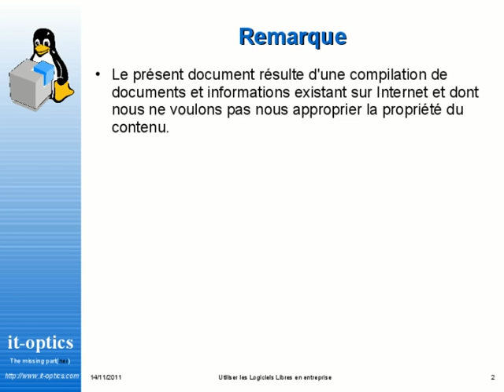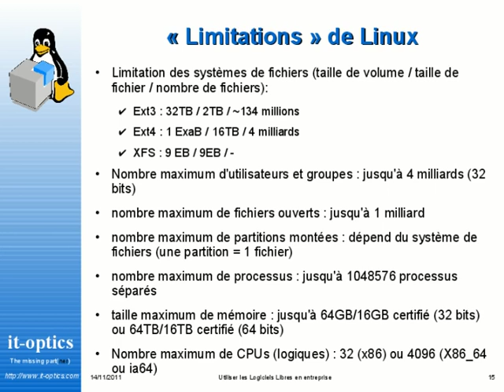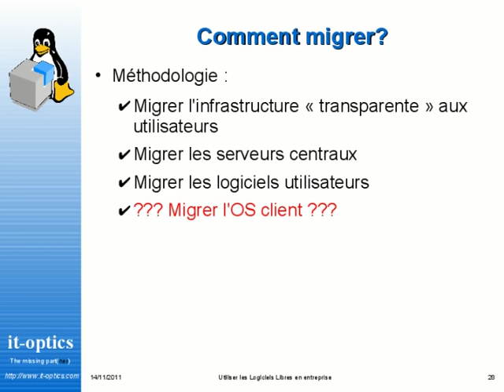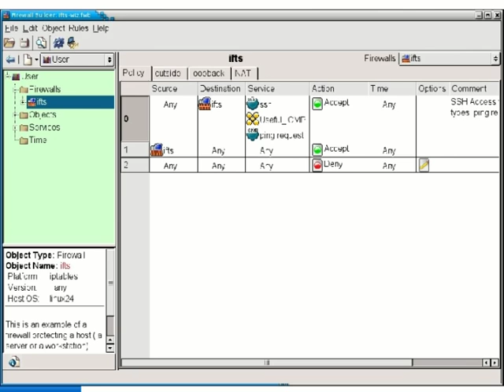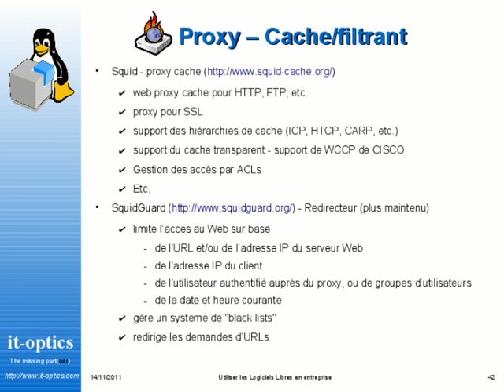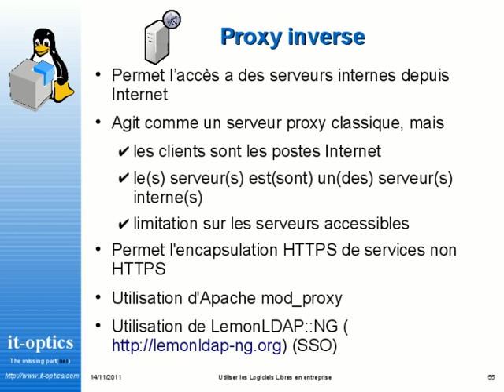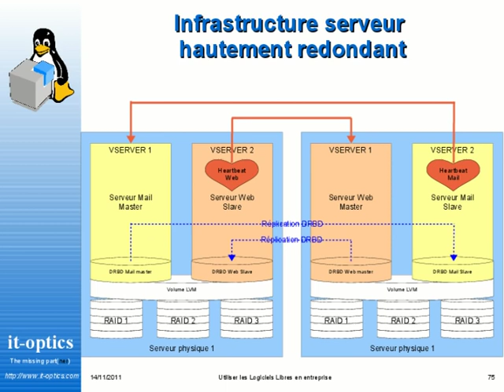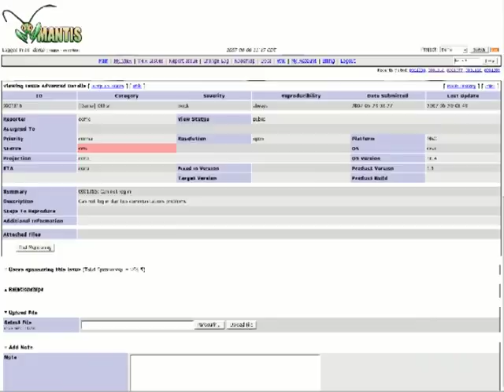Les logiciels libres en entreprise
Lors de l'édition de Novembre 2011 des Jeudis du Libre à Mons,  Michel Applaincourt (IT-Optics) nous a fait un tour d'horizon des logiciels libre en entreprise.

Desccription:
Les entreprises basent toutes leur efficacité et leur rentabilité sur l'utilisation de l'outil informatique, et en particulier de leur réseau. Or, depuis quelques années, les logiciels libres permettent de rendre différents services professionnels à coût limité au sein des réseaux informatiques. Il est donc naturel de considérer que les logiciels libres permettent également de couvrir les besoins des entreprises en matière de services réseaux.

Nous allons passer en revue les différents services principaux d'un réseau classique au sein d'une entreprise et présenter les solutions libres qui peuvent répondre aux besoins. Ainsi, les points principaux au sein de l'entreprise sont :

la sécurisation du réseau, au travers de :
coupe-feu (firewall)
le serveur mandataire (proxy Web) et mandataire inverse (reverse proxy)
le relais mail avec fonctionnalité antivirus et antispam (mail relay)
la connexion réseau privé virtuel (VPN)
les services Internet « publics »
les serveurs Web
la messagerie de courrier électronique
les services internes
la gestion centralisée des utilisateurs (annuaires LDAP)
la gestion de domaine et le partage de fichiers MICROSOFT
la sauvegarde des données (backup)
Pour l'ensemble de ces services, nous présenterons une solution libre éprouvée en entreprise.

Ensuite, au-delà de la constitution d'un réseau, il est également utile de pouvoir suivre et surveiller celui-ci. Nous présenterons également quelques solutions libres permettant le « monitoring » et le suivi du réseau :

la supervision du réseau et de l'ensemble de services avec NAGIOS
la mesure de performance (indices chiffrés) avec CACTI
la gestion de help desk et d'inventaire avec GLPI
L'animateur conférencier, Michel APPLAINCOURT est, depuis 10 ans, le fondateur et directeur de la société IT-OPTICS qui occupe aujourd'hui une trentaine de consultants informatiques.

Depuis sa création, IT-OPTICS s'est positionnée comme « intégrateur informatique », analysant et construisant des solutions réseau pour des entreprises à partir d'outils existants. Les logiciels libres ont toujours été envisagés pour leur rapport qualité/prix.

L'ensemble des solutions abordées lors de cette présentation sont les solutions classiquement utilisées chez les clients de IT-OPTICS.